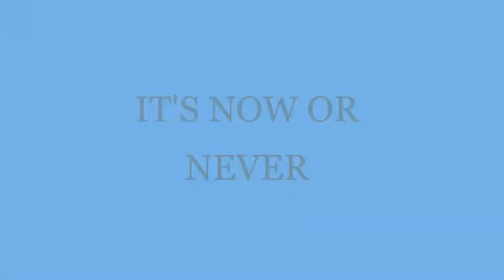Kick by Mitch Johnson - Chapters 1 and 2